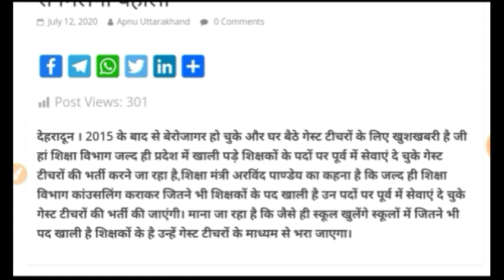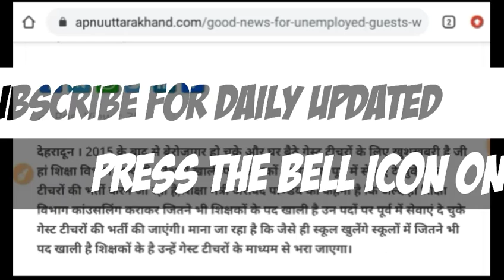Uttrakhand Government jobs |Uttrakhand Government Jobs vacancy 2020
ज्वाइन करें हमारा व्हाट्सअप ग्रुप जहां पर आपको हर छोटी बड़ी न्यूज से अवगत कराया जाता है
जुड़ना चाहते है।
Whattsup  group mai join ho jawo

पुलिस भर्ती की फूल न्यूज

यदि आपको उत्तराखण्ड की हर भर्ती की जानकारी प्राप्त करनी है तो कृपया उसे प्राप्त करें

हेल्लो दोस्तों नमस्कार आपका स्वागत है हमारे परिवार में
दोस्तो आप लोग इस समय कोरोनावायरस से लड़ रहे हो तो दोस्तो आपको बिल्कुल नहीं घबराना है । हमारे साथ हमारे पूरे भारत देश का और पूरे विश्व का साथ है । तो कोरोनावायरस से लड़ना है और हमे जीतकर दिखाना है।

उत्तराखण्ड में आज बड़ी राहत की खबर अाई।
उत्तराखण्ड में बीडीओ , ग्राम पंचायत विकास अधिकारी, और सहायक अध्यापक के पद पर भर्ती के लिए सूचना जारी हुई।।।

your Questions।
आज उत्तराखण्ड चयन आयोग की ओर से एक नोटिफिकेशन जारी किया है आगे किस तरह से होंगी उत्तराखण्ड में भर्ती।।।

यदि आपको भी रहना है हर  भर्ती से अपडेट तो आप
हमारे सोशल मीडिया लिंक से भी जुड़ सकते हैं
जहां हम आपको अपडेट करवाते रहते हैं

जुड़ना चाहते है।

हिन्दी व्याकरण

your Questions..
uttrakhand police constable bharti news
uttrakhand police bharti 2020
uk police constable recruitment 2020

Your Questions About Hindi Grammar